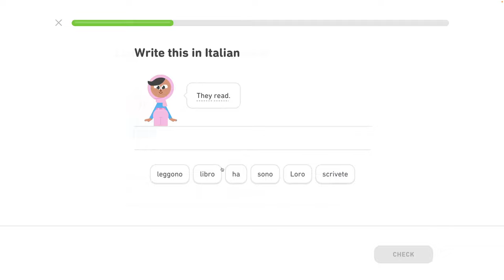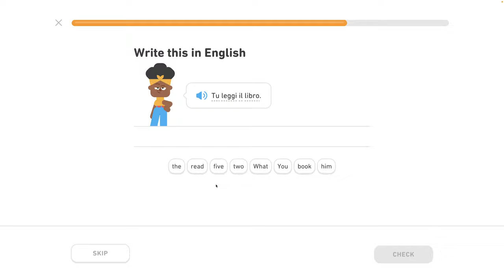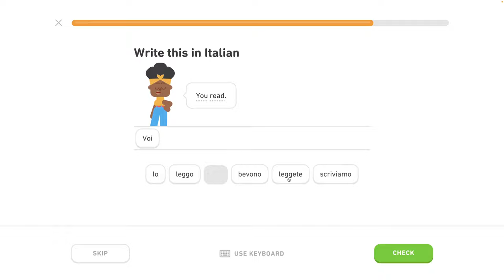🇮🇹 Celok 2 - Popíš základné akcie 3/6 - Pozdrav ľudí, hovor o jedle - Taliansky s Yetim